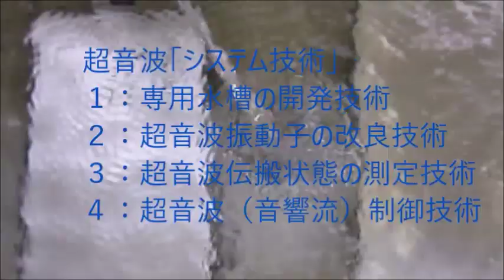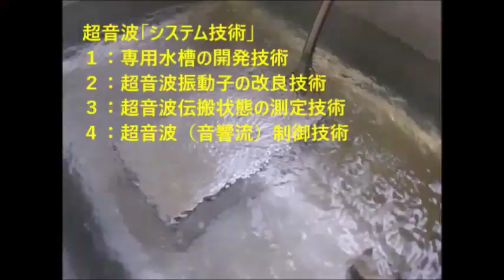超音波洗浄機のダイナミック液循環システム ultrasonic-labo